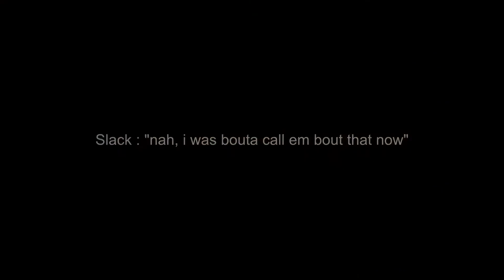R.I.P - DOOM ft. Navi The Sage Prod. Whodunit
R.I.P Presents M3+!